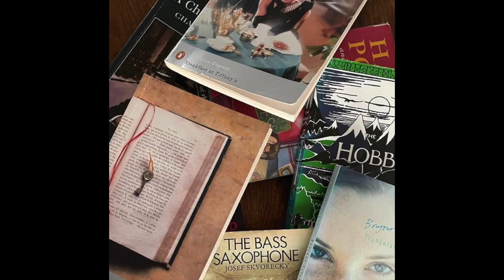End of Year Round Up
End of Year Round-Up and Plans for 2022